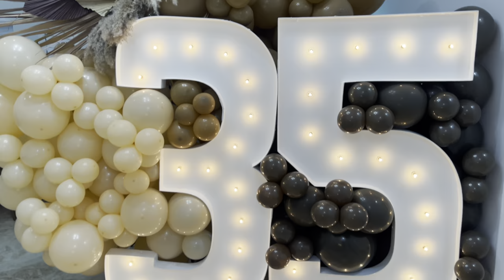A BIRTHDAY DINNER TO REMEMBER!!//DINNER//BIRTHDAY//PARTY//CARLANTHONY//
Lets have a great time with amazing people and the best mouthwatering food you'll ever taste! Put your Sunday best on and let's dance the night away. Oh, and get some tissue for a video put together by the amazing people around me.

Private Chef: @TCooksWithFlave